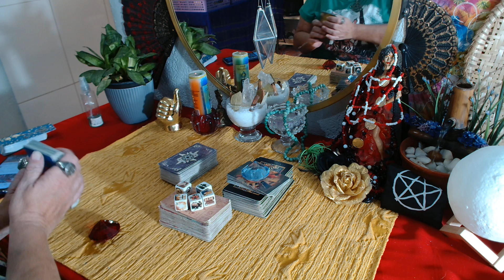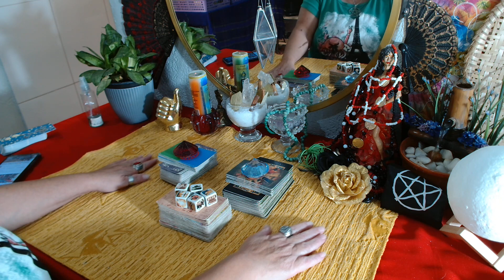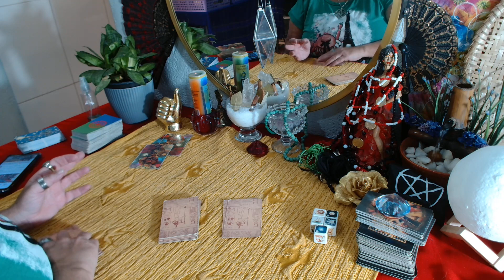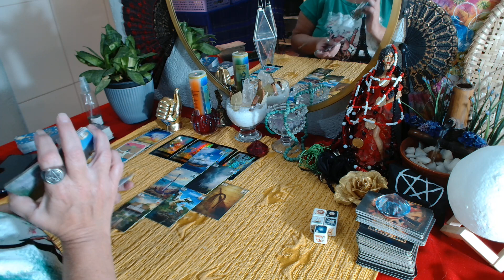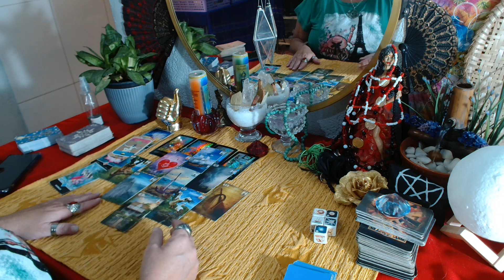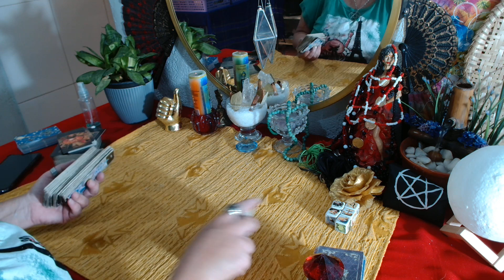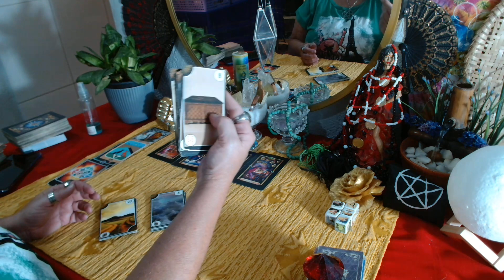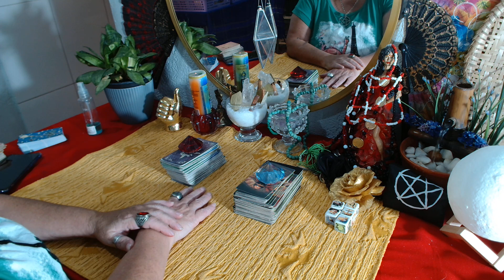QUARTA DA(O)RIVAL🐍🦊 E SER DE CRUZ🤥🤡?🍿🤔🤭(11)989292508#leituraintuitiva 🙏💃🏼🎲🌹❤️